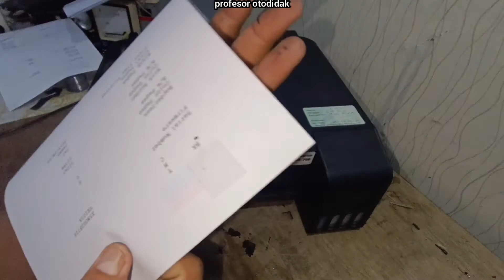printer epson L 1110 warna tidak keluar